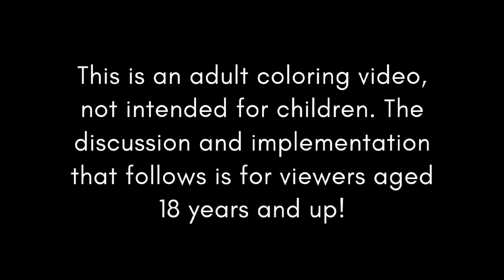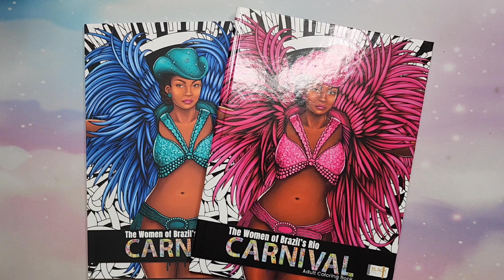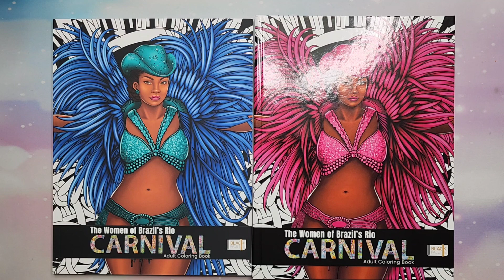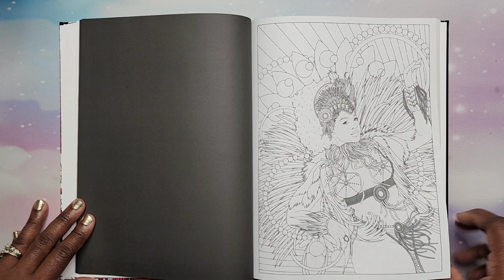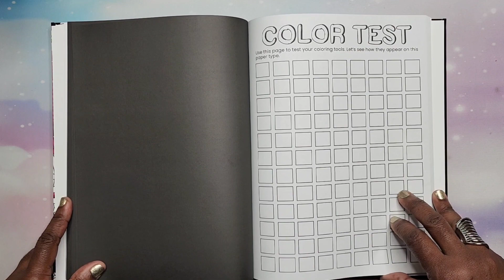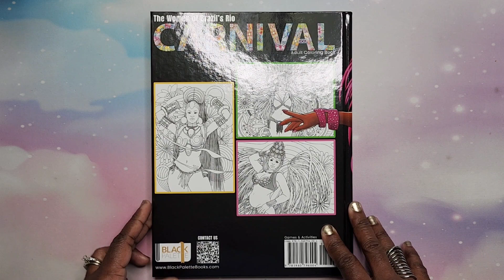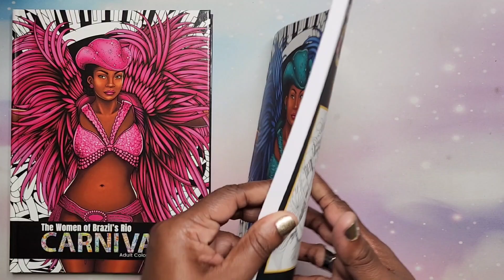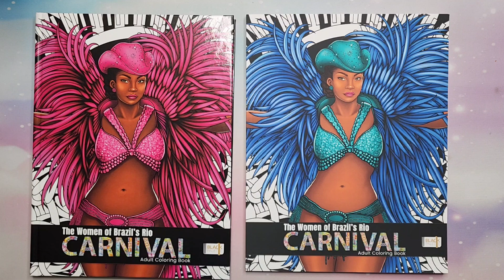Flip Through & Giveaway!! | The Women of Brazil's Rio Carnival by Black Palette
Hey Beautiful People!!! This is a flip through, review and giveaway of The Women of Brazil's Rio Carnival Coloring Book by Black Palette.

✨️Giveaway ends 5/5/23 at 11:59pm EST  U.S. ONLY due to shipping costs.

The Women of Brazil's Rio Carnival Coloring Book

🛍 If you'd prefer to purchase individual pages or the book via pdf, you can visit Black Palette's Etsy shop